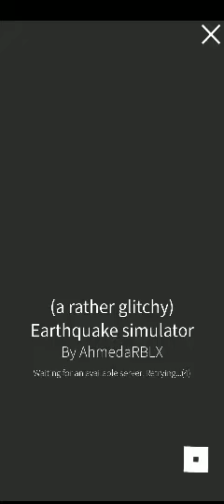Guys this is weird